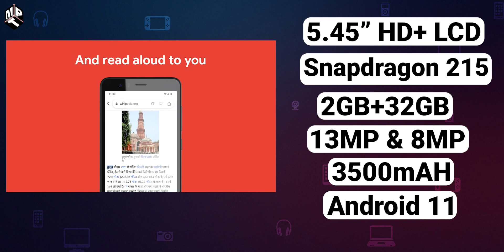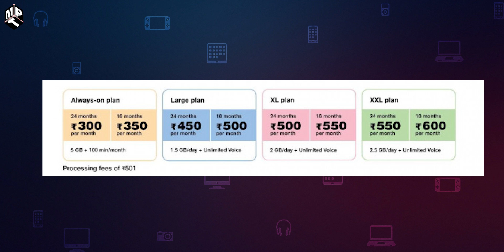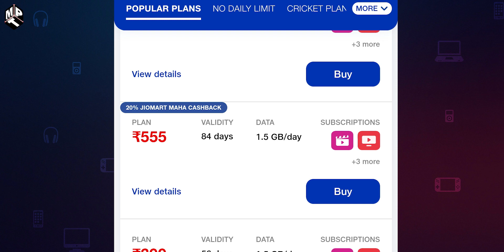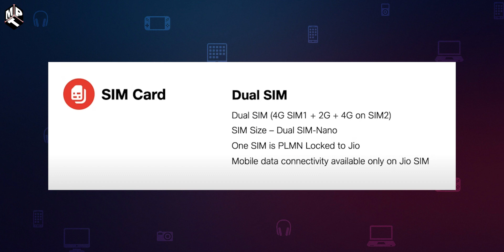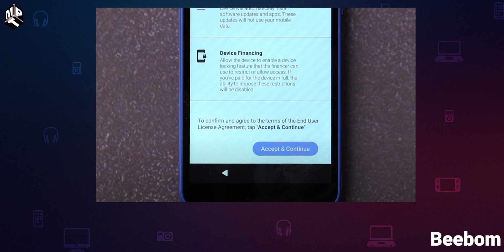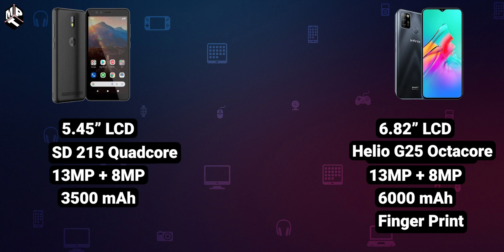JioPhone Next വെറും Rs 1999 (GOOD or SCAM?) | My Opinion (Malayalam)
In this video we see the Reliance JioPhone Next from price point of view and if its the best option